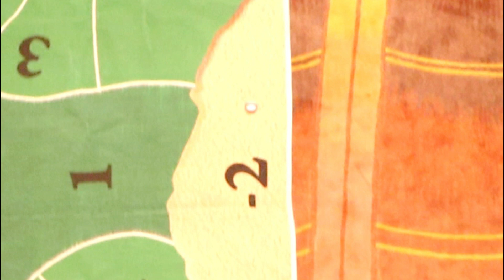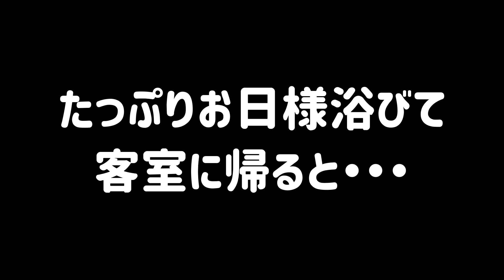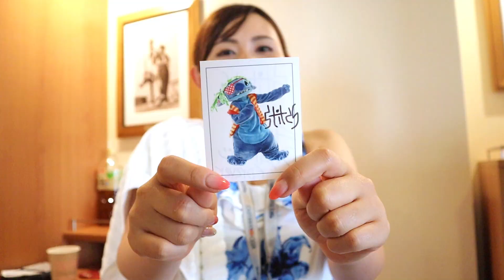#9【Daisy&Stitch】暇で仕方ないデイジーを観察して部屋に戻ったらスティッチから手紙が！！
DisneyCruiseでデイジーがおもしろすぎた・・・！彼女はまさに自由の女神。
クルーズ2回目だからこその余裕かもしれないけど、船内に残る選択をしてよかった！
そしてそして、スティッチからのお手紙カードがお部屋に！！！
実は客室に一足先に戻ったヒロちゃんが最初に見つけて
「これは・・・！どうしてあげたらいいのか・・・。
このまま床に置いておいて見つけた喜びを味わうのが一番だけど
でもアリさん視野がせま子だから踏んじゃうかも・・・！？」
と悩んだそうな。
結果そのままにしておいたヒロちゃんの心配どおり、
アリさんはすんなりスルーして客室にINしました。
もはや踏んだかどうかすらわからない。。。
踏んでないって信じてる・・・！